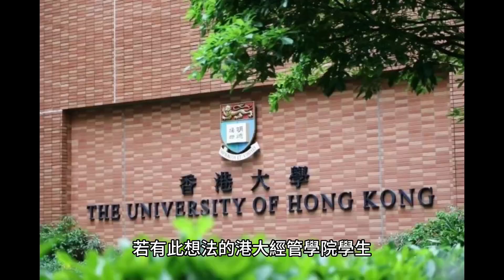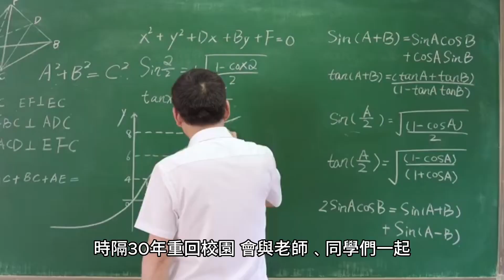马云受聘香港大学荣誉教授， 马云担任大学教授！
大家好！今天我们为大家带来一则振奋人心的消息：著名企业家马云受聘香港大学荣誉教授，成为大学的一名教授！

马云作为阿里巴巴集团的创始人之一，已经成为了全球商业界的知名人物。作为一名杰出的企业家和慈善家，他一直致力于推进社会进步和人类发展。马云此次受聘香港大学荣誉教授，将会为大学的教学、研究和社会服务等方面做出重要贡献。

作为一名企业家，马云将会为学生们带来许多宝贵的商业经验和实践技巧。同时，他也将会为学校的教学科研提供宝贵的资源和支持，促进大学的发展。作为一名慈善家，马云也将会为香港大学的社会服务项目提供帮助和支持，助力社会进步和发展。

此次马云受聘香港大学荣誉教授，不仅是对他个人的荣誉，更是对整个中国企业家精神的肯定和鼓舞。相信在马云的带领下，香港大学将会迎来更加充满活力的未来！

感谢大家收看此视频，我们期待着马云教授在香港大学的出色表现！